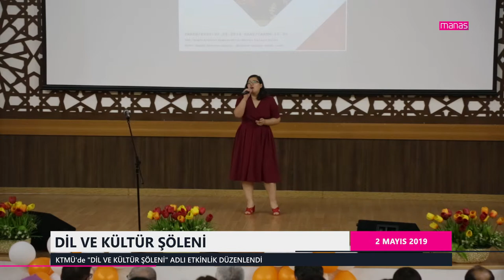DİL VE KÜLTÜR ŞÖLENİ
KTMÜ'de "DİL VE KÜLTÜR ŞÖLENİ" ADLI ETKİNLİK DÜZENLENDİ